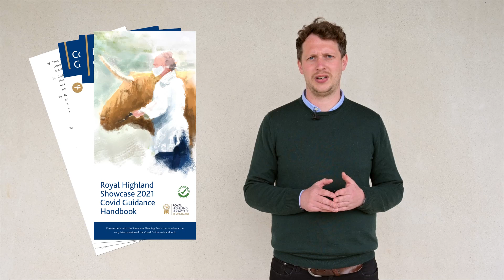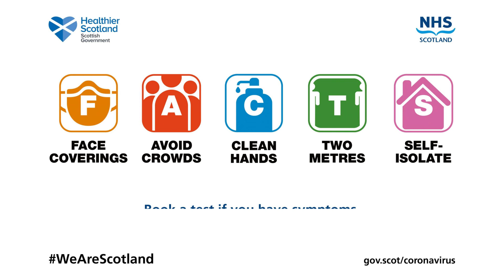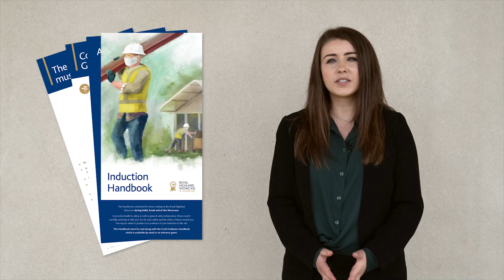Showcase Induction Video FINAL